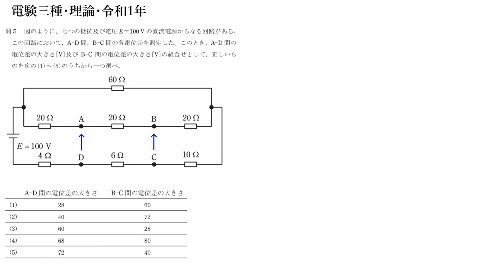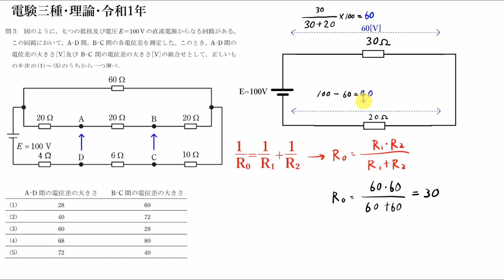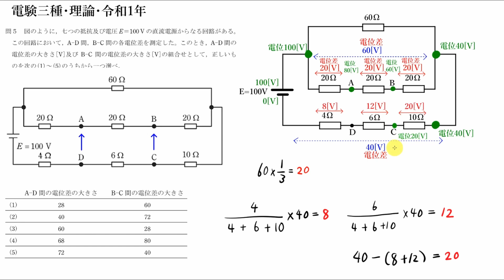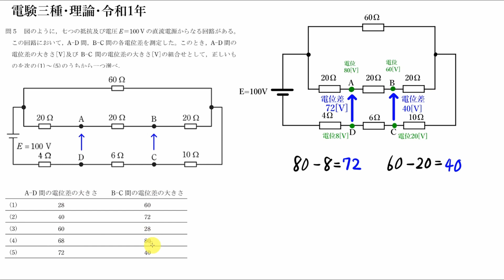電験三種・理論・令和1年(元年)・問題5